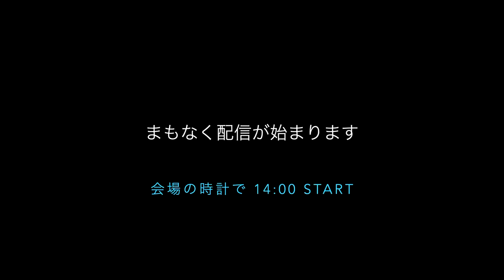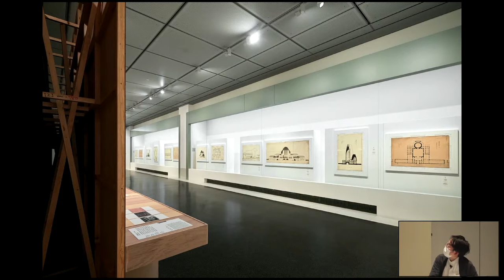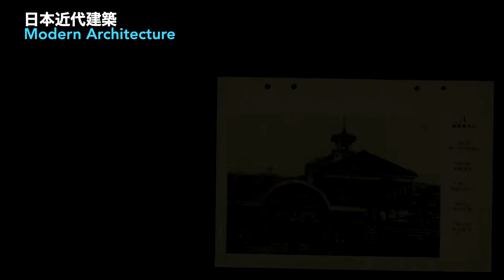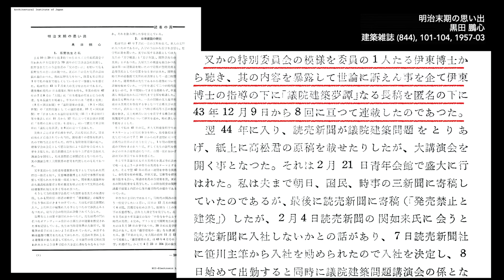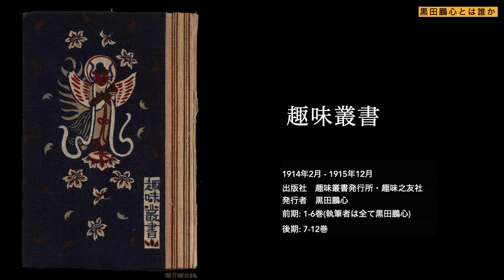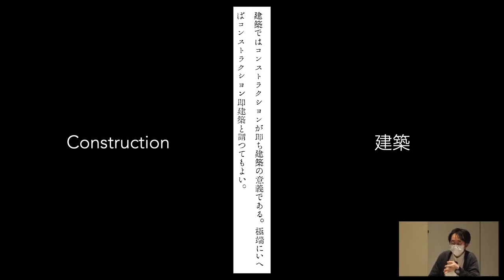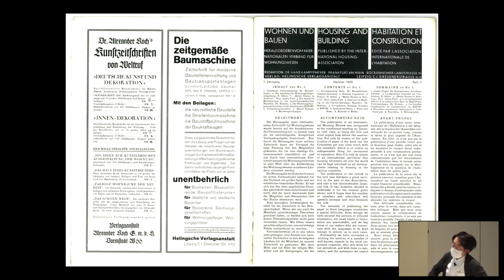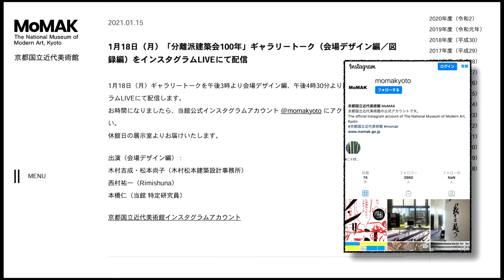講演会「「ことば」をもった大正時代の建築家たち」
※後日字幕をアップ予定です（２月末ころ）

京都国立近代美術館
分離派建築会100年 建築は芸術か？
ことばの後ろに回り込む
日時：2021年1月16日(土)午後2時～4時
講師：本橋仁（京都国立近代美術館　特定研究員）
会場：京都国立近代美術館1階講堂＋ウェブ配信
定員：講堂は先着50名・事前申込制（12月1日よりお申込受付開始）
参加費：無料
会場での参加を希望の方は以下よりお申し込みください。